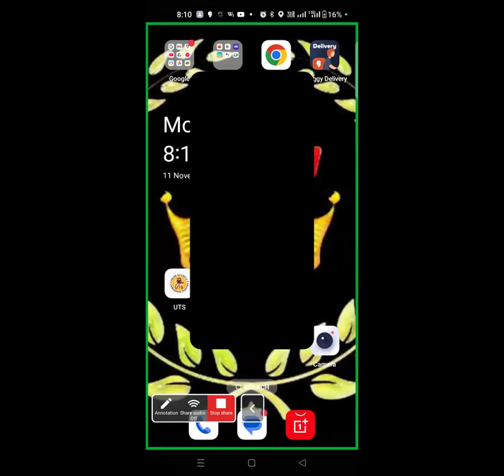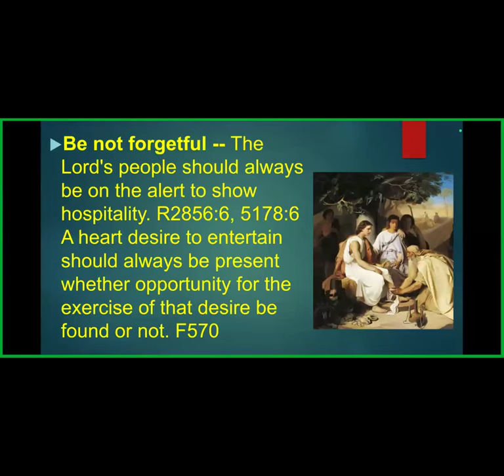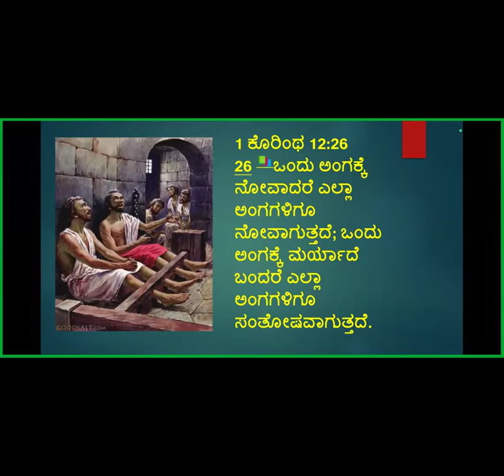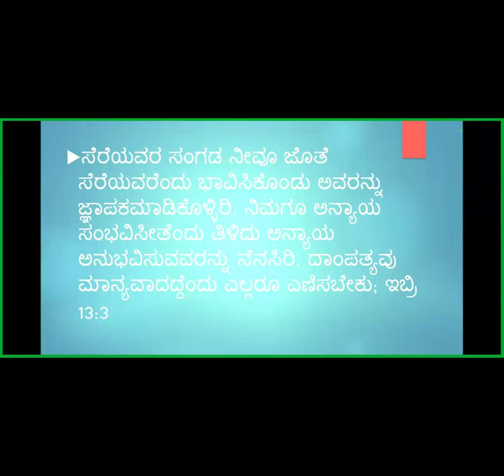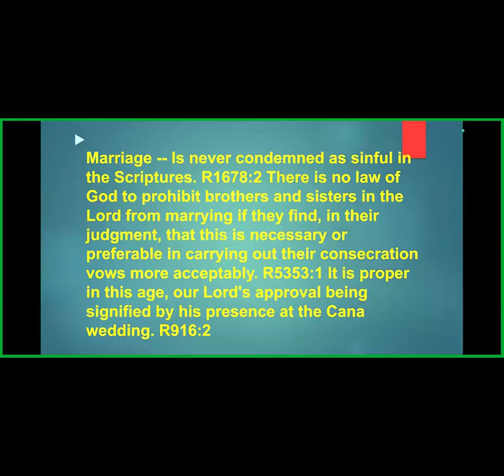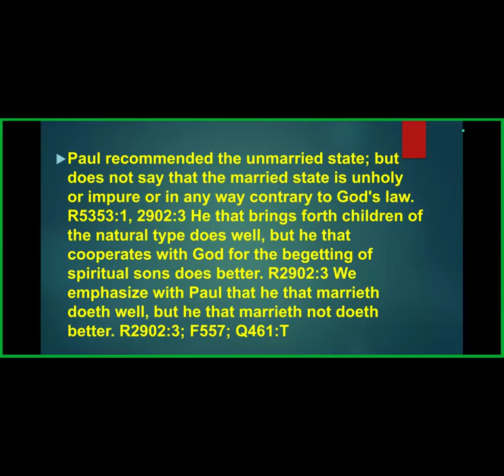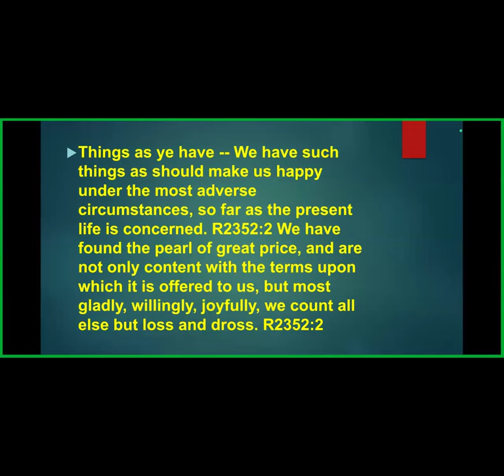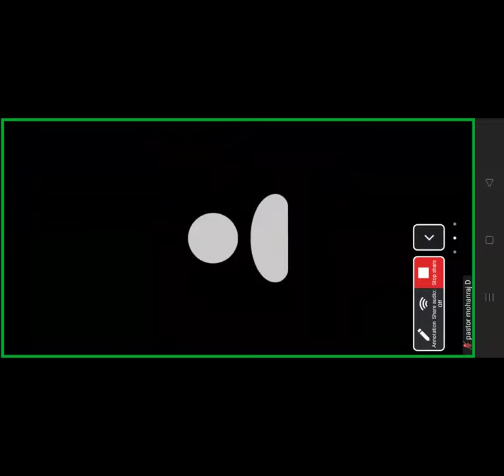Book of Hebrews Study -Part-72 - Free Kannada Bible Study -Br Raju- Jesus Loves Ministry-11/11/24